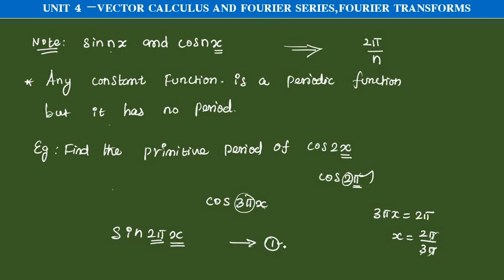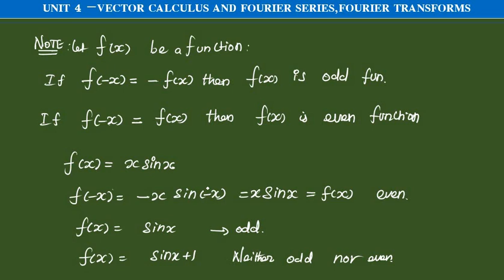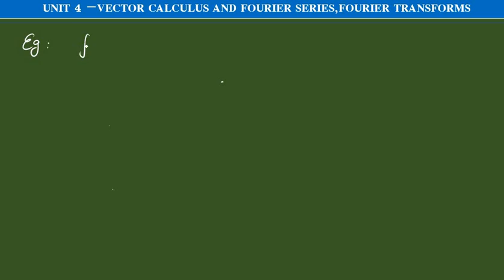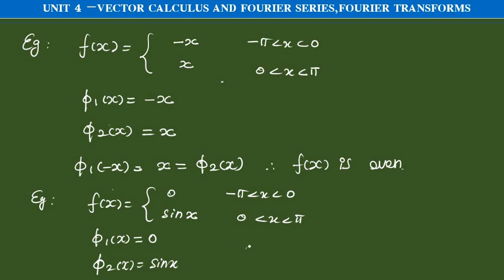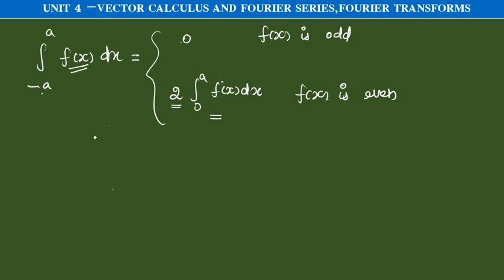ugtrbmaths,tnpsc,unit 4 Fourier series periodic function, tet selection exam